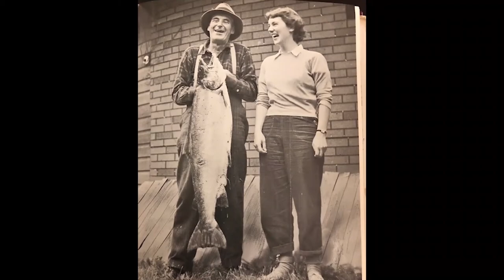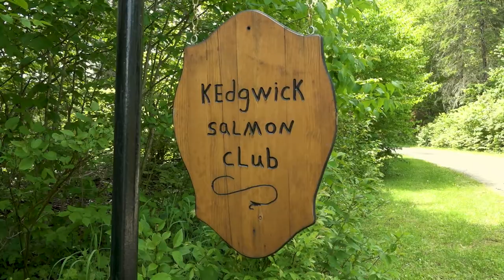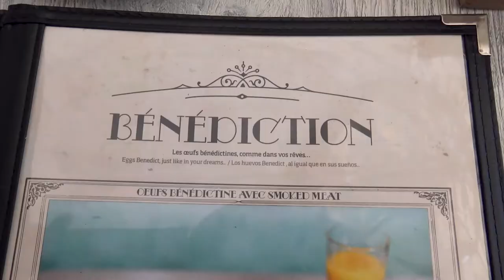Hoss off the Grid | Season 2 | Episode 5 | Jon Haas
Join Jon Haas aka "Hoss" as he goes Off the Grid, fishing in some of the worlds best, but remotest locations. His ethos is to try and support fisheries that operate in a sustainable manner, taking care of, or trying to reinvigorate their fish stocks. For example in Guatemala he visits the Rewa Eco lodge that allows their guest anglers to fish for Arapaima on the fly, on a catch and release basis, as this helps them tag and then monitor the seasonal movements of the fish, a project that has seen a massive increase in Arapaima numbers. Similarly in his native Oregon he is fly fishing for Winter Steelhead, attempting to catch a migratory brood hen that can be used by the hatchery project to produce thousands of new stock fish that are then safely released into the river system. Jon doesn't just fish in a location, he takes an interest in its culture and people, so giving the whole experience a meaningful context.

► About
APL Film is an international distribution company with a vast library of feature films and television programming across all genres ranging from children’s animation to action, thrillers, horror, lifestyle, reality and documentaries. We are constantly searching for new programming to launch into the global marketplace. ㅤㅤㅤ